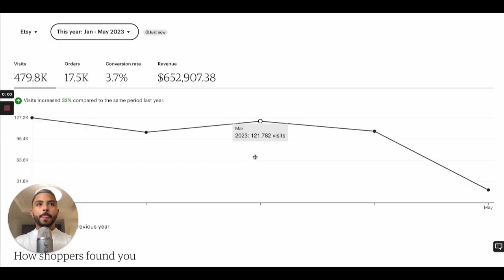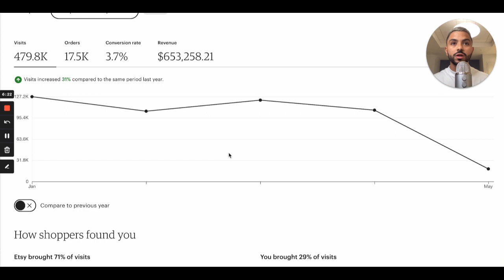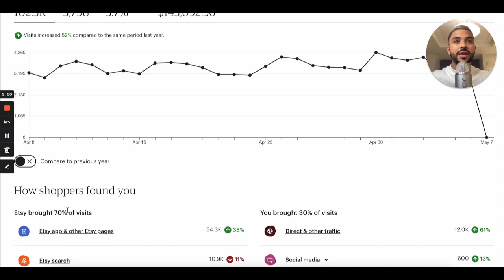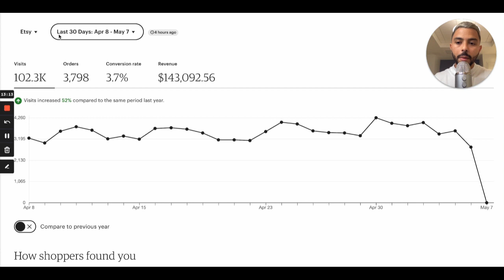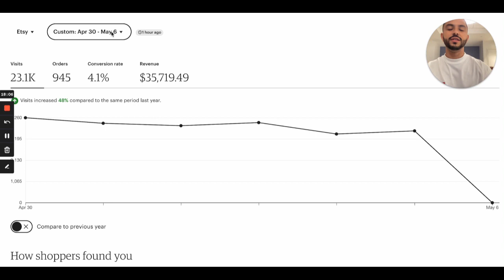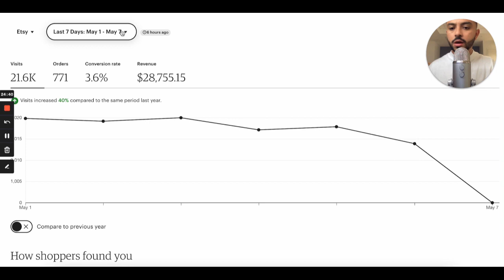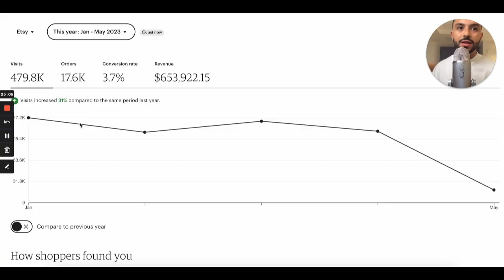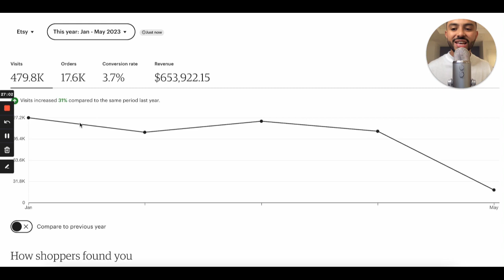Etsy Made Easy | Inside a 7 figure Etsy Brand | Etsy Pre-call Homework Video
Last year we did $1.7M on our main Etsy brand…

We're on track to do $2.5M+ this year…

In this video, I show you the backend of my Etsy Brands & how you can achieve the SAME results…

Those who stick to the end will find a lot of value.

If you want to start making money with Etsy in 2023